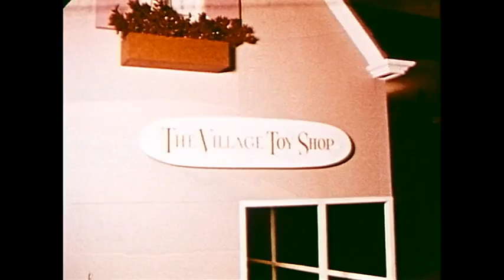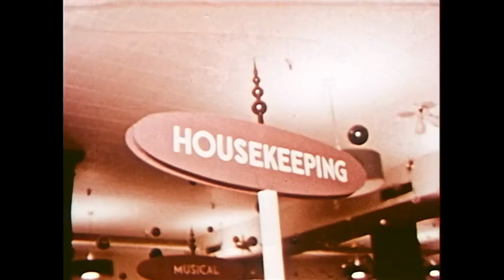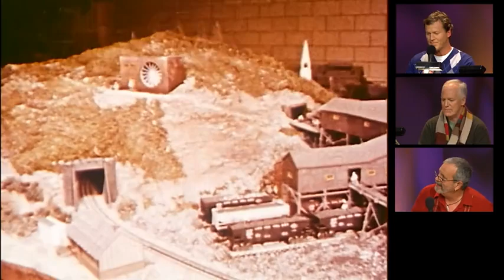Visit To Santa